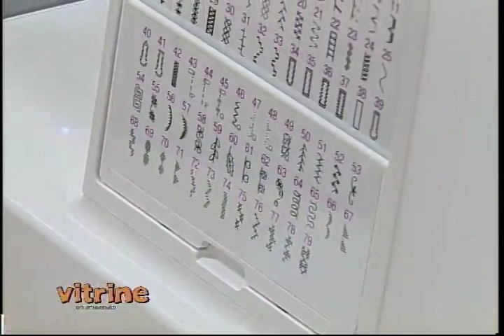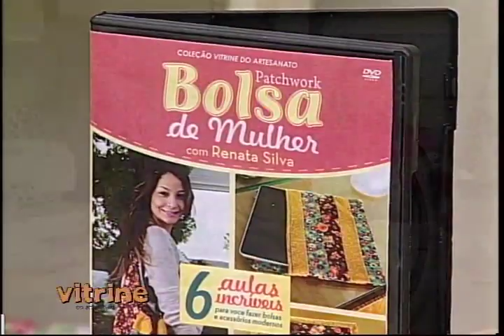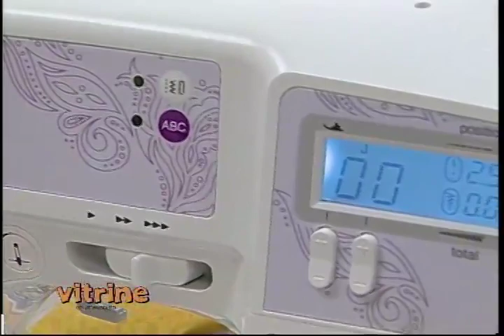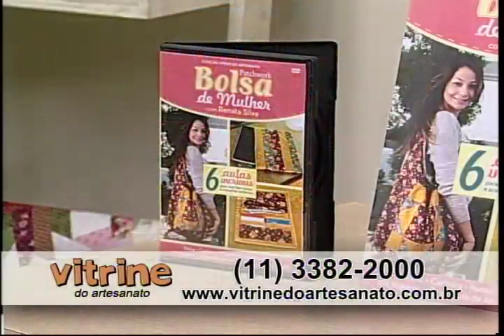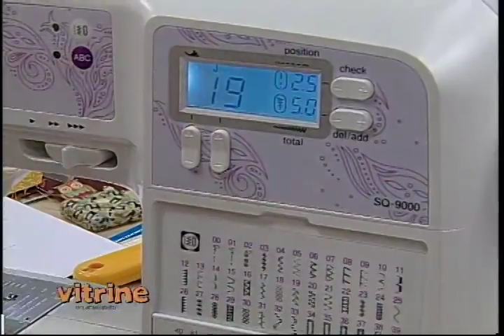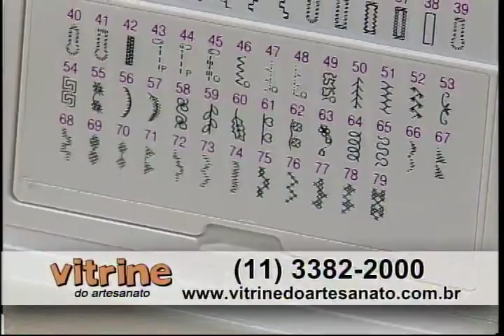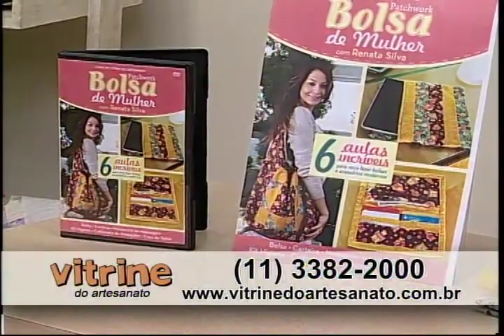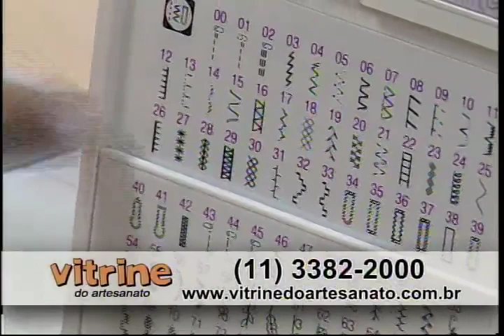Necessarie colorida com Renata Silva - Vitrine do Artesanato na TV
O Vitrine do Artesanato na TV é um programa que estimula a prática do artesanato, para que você tenha um novo hobby, uma forma alternativa de renda ou, simplesmente, relaxe sua mente fazendo arte com as mãos. Ele é apresentado pela talentosa e carismática Cláudia Pacheco e, todos os dias, contamos com dicas dos melhores artesãos do país. Todas as aulas são um resumo dos cursos produzidos pela Vitrine do Artesanato, a primeira produtora de conteúdo audiovisual e em DVD sobre as mais diversas técnicas de artesanato, que já oferece um kit de materiais necessários para você praticar sem ter que sair de casa. Nessa aula, você confere uma maravilhosa bolsa feita com a técnica de Patchwork na incrível Brother SQ9000, e ensinada pela artesã Renata Silva. Para ter acesso a mais detalhes dessa aula e ao kit de materiais, clique e